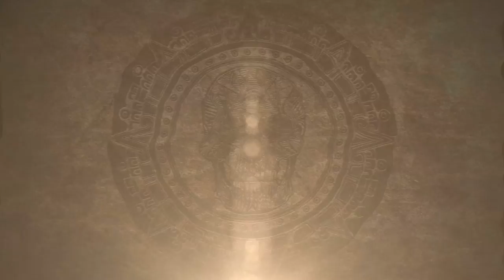Youtube Buying Twitch Or Nah?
Is This Beginning Of The End?

To submit your instrumentals to be featured in one of my videos upload the beat to Youtube then send the link to